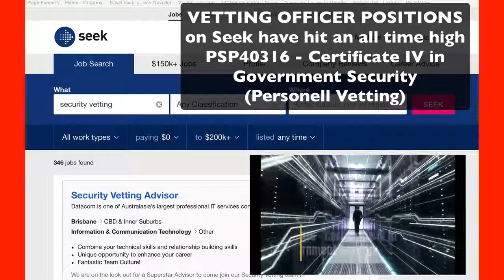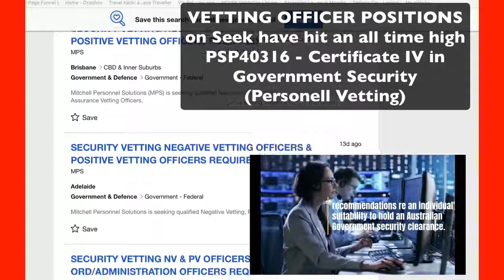Australian Government investigator Personnel Vetting employment Vacancies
Massive Vacancies in 2019 set to increase in 2020 - PSP40316 - Certificate IV in Government Security  Personnel Vetting. Get qualified get Vetting!